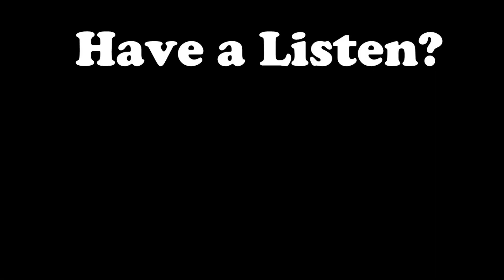The Arbitrary Due Date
Something I would consider a 'flaw'. Maybe there's a work around, but maybe I should learn from it.
MORE:

Watch yesterday's video:
YouTube Blocking 'Doctor Who' Discussions!?

Stalk me.